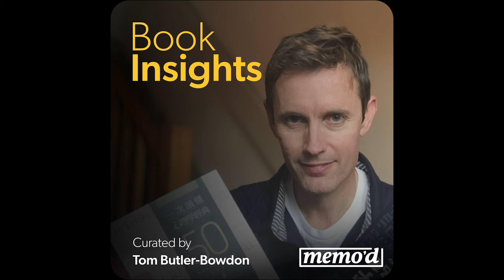How to Harness The Power of Now: Book Insights Podcast on The Power of Now by Eckhart Tolle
* By focusing on the present moment as our route to consciousness we can free ourselves from the stress, fear and anxiety that are created by our mind.
* Suffering is identification with Mind. Our analytical mind has created a false ‘self’ – the ego – which we must jettison in order to find enlightenment.
* When we surrender to the power of the present moment, the now, we are at one with Being and openness.
* We can connect with joy and our true selves, unfettered by binary constructs such as ‘past’ and ‘future’.

Theme 1: What It Is - 0:29
Theme 2: Putting It Into Place - 8:16
Theme 3: The Importance - 17:52

Want quick save-able, share-able bullet points on this book?

THANK YOU FOR LISTENING TO BOOK INSIGHTS. READY FOR MORE LEARNING? Get unlimited access to our entire collection of Book Insights on over 100 nonfiction bestsellers with a subscription

HEAR THE FULL INTERVIEWS MENTIONED IN TODAYS' EPISODE HERE:

Full Title: The Power of Now: A Guide To Spiritual Enlightenment
Book Author: Eckhart Tolle

To purchase the complete edition of this book

Book Insight Writer: Kieran Saunders
Editor: Morwenna Loughman
Producer: Gabe Mara
Production Manager: Karin Richey
Curator: Tom Butler-Bowden
Narrator: Tom Evans